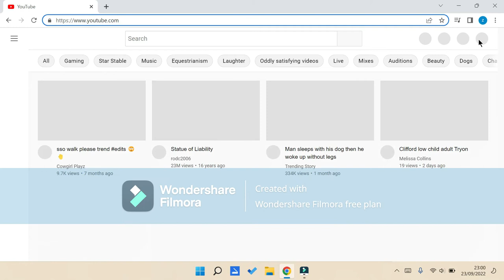21 SUBS?! (23:00 AT NIGHT!)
OMG I'M SO TIRED AFTER THIS-
THE EDITING IS BAD I KNOW-